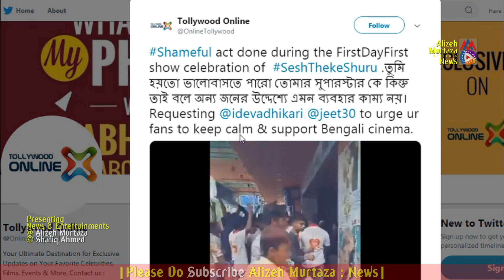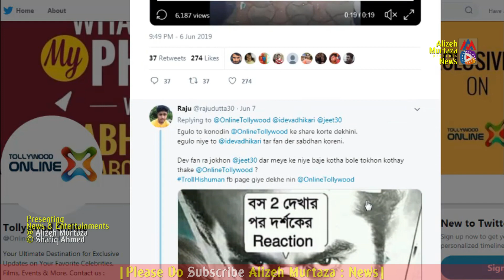কলকাতায় জিৎ ও দেব ভক্তদের যে ঘটনায় ভারত-বাংলাদেশে তোলপাড়! Jeet Dev | kidnap 2019 | Shesh Theke Shuru